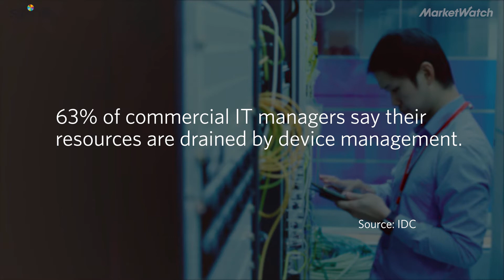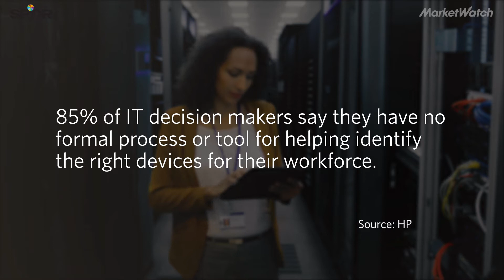Will 'Device as a Service' make owning computer hardware obsolete?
Instead of buying and managing PCs, phones, tablets and other devices for their employees, companies are now able to sign up for a Device-as-a-Service (DaaS) model. Is workplace IT moving into the subscription economy?